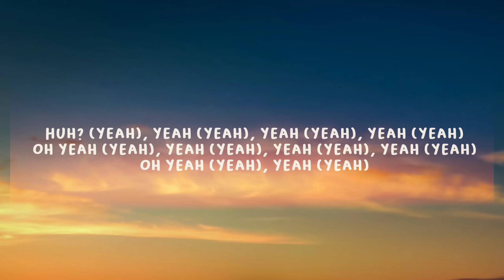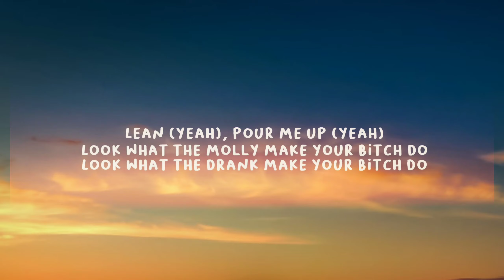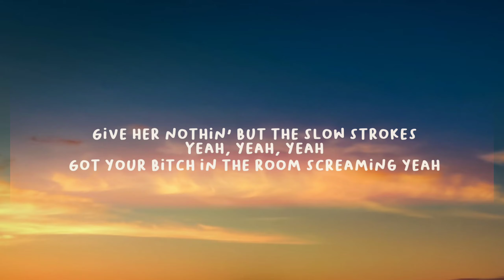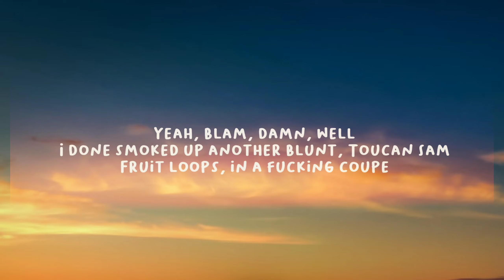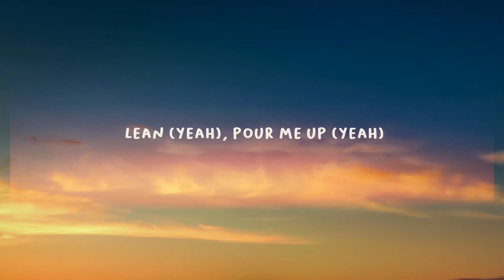Young Nudy - Yeah Yeah [Tiktok Songs] (Lyrics) "mollies percs lean pour me up"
WELLCOME🤗TO -{ TRON LYRICS  }- and press (🔔) to join the Squad and stay updated with new uploads. ©️ If any producer or label has an issue with this song or picture, please get in contact with us and we will delete it immediately.